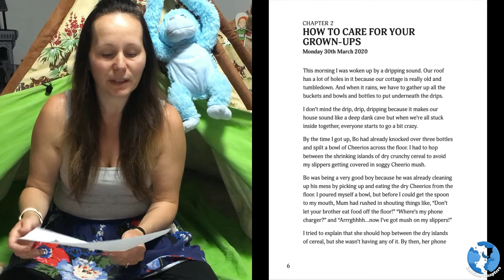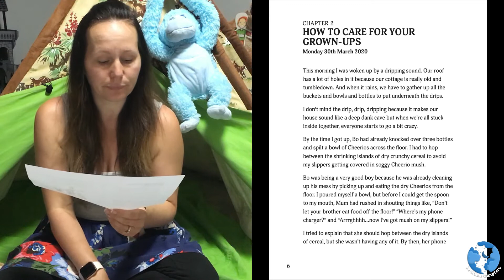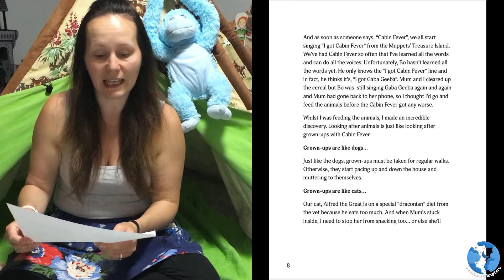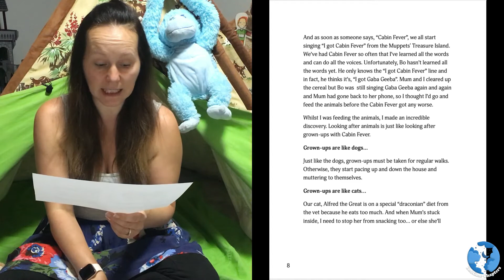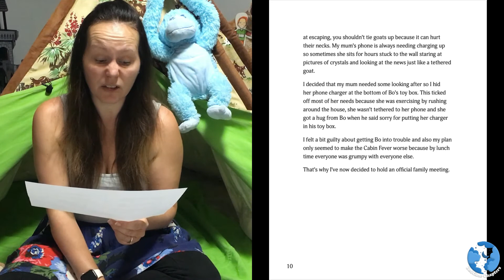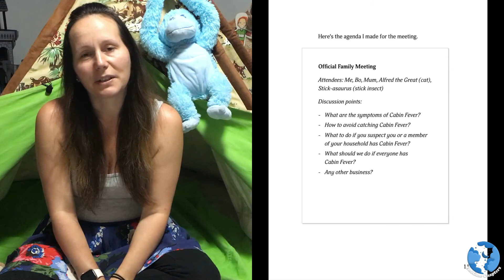How to NOT go to school - Parsley Mimblewood Saves the World! - Chapter 2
How to NOT go to School - Parsley Mimblewood Saves the World!  By Mike Forde, with illustrations by Rebecca Sampson and cover design by Sarah Beswick.

Chapter 2 - How to Care for Your Grown-Ups.
Join Parsley in this Chapter as she makes an incredible discovery about how to care for grown-ups :)

We ADORE Parsley Mimblewood and we are not alone, as this story has already had over 100,000 downloads! We are also SUPER EXCITED as this is our first series of READ-ALONG Chapters :) So you can now LISTEN to us at bedtime, as well as READ-ALONG with us in the day :)

For YOUR FREE COPY of this book, and to find out more about Parsley Mimblewood (and Mike!)

Mike wrote this book for the pupils in his class, to make a positive contribution at a time of uncertainty. He doesn’t ask for any money, however, if you would also like to make a positive contribution, he has a fundraising page where you can donate to the NHS.

Night, night. Sleep tight. See you soon for another Bedtime Chapter :)